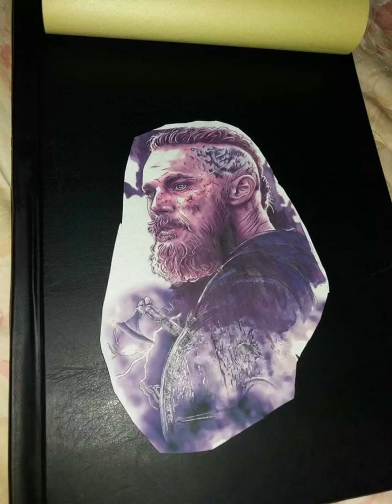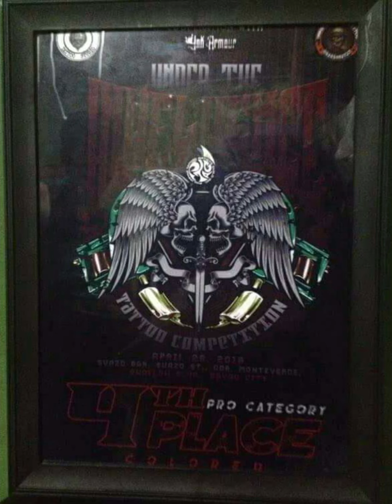LAST 2018 I ATTEND INKFLUENCE TATTOO COMPI GOT 4RTH PLACE PRO COLORED